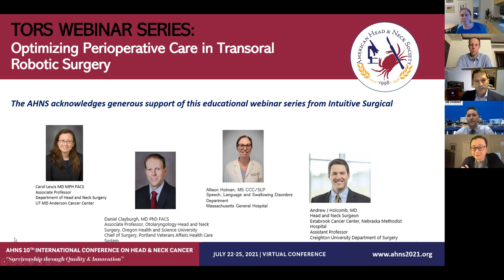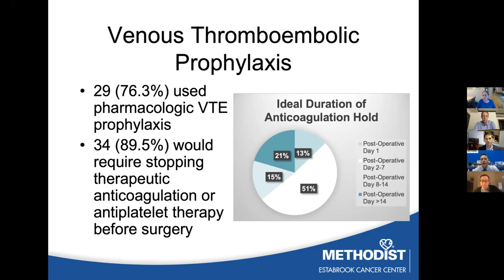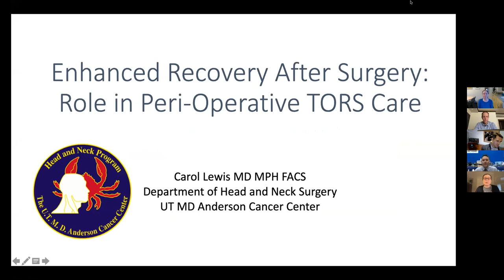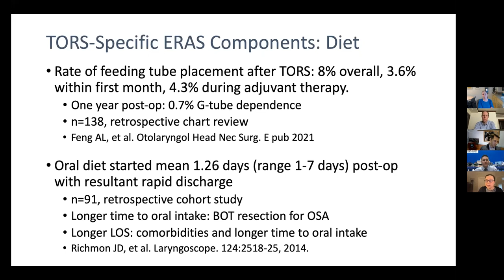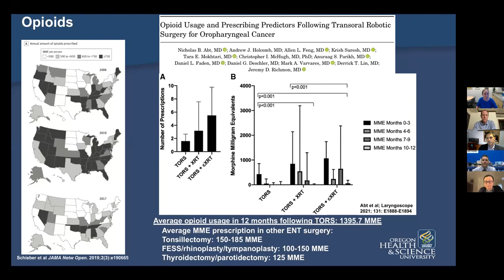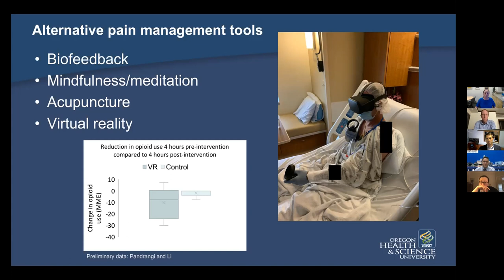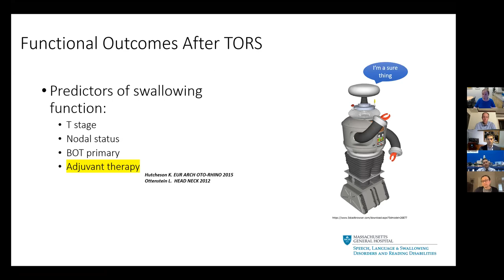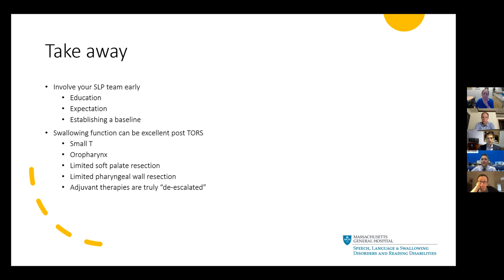TORS Webinar Series - Optimizing Perioperative Care in Transoral Robotic Surgery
Despite transoral robotic surgery (TORS) being a well-accepted tool in the management of patients with oropharyngeal cancer, perioperative care pathways vary considerably from one institution to another.  Growing utilization of enhanced recovery after surgery (ERAS) protocols have yielded compelling data across multiple disciplines, albeit not yet for TORS.  In this panel, we will discuss the current landscape of perioperative care pathways for the TORS patient including pre-operative counseling and education, management of anticoagulation, ERAS protocols, pain control, speech language pathology involvement and swallow initiation.